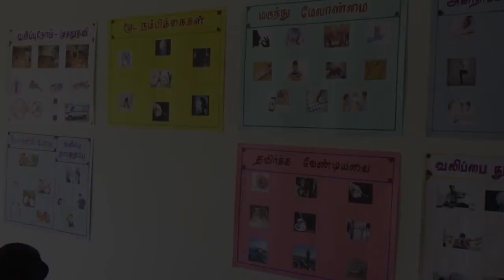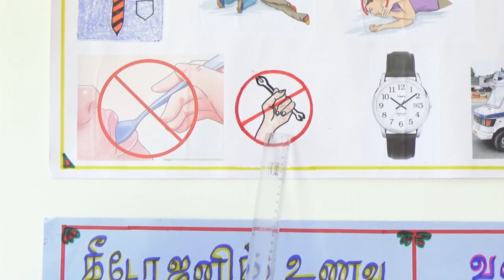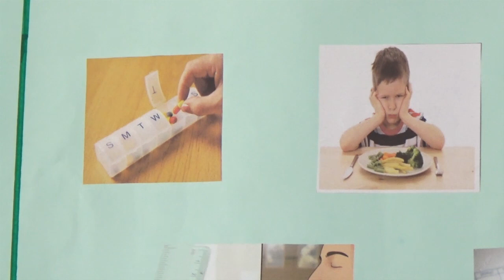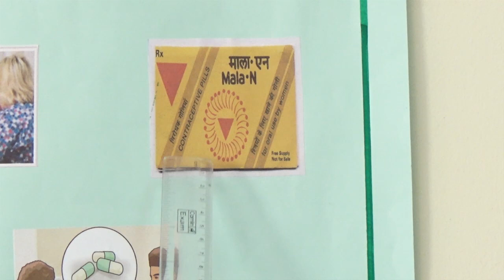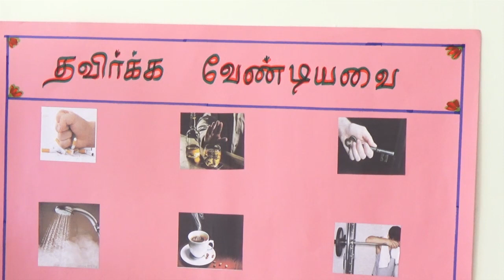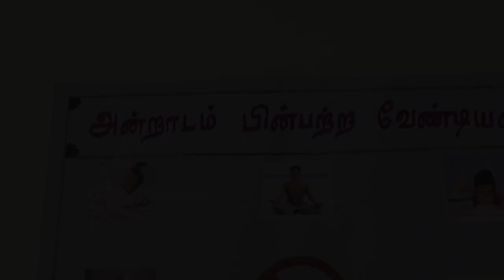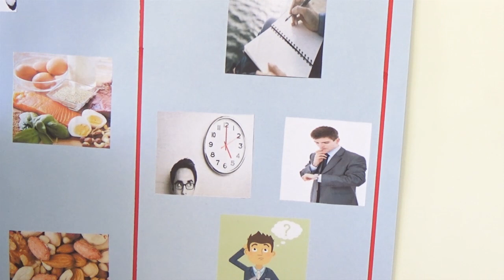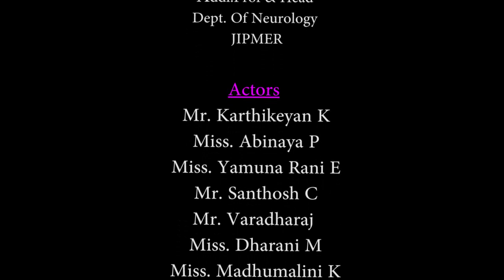JIPMER- EPILEPSY VIDEO